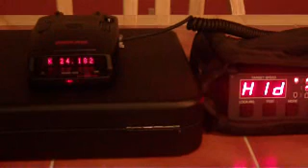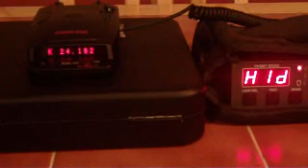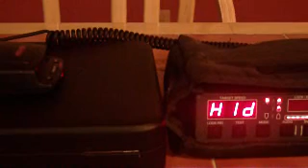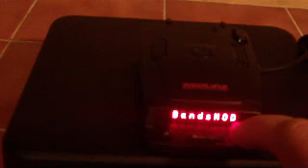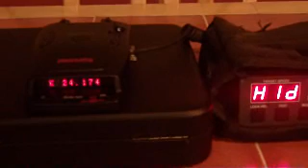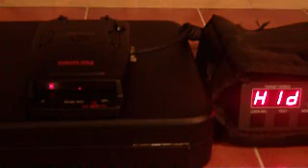K Band IO Testing RedLine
Testing the RedLine under different modes.